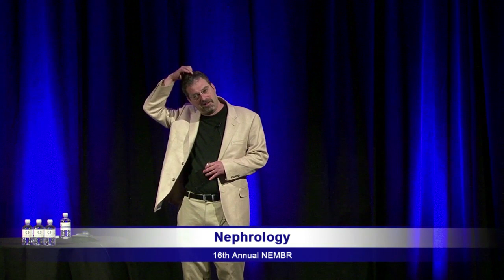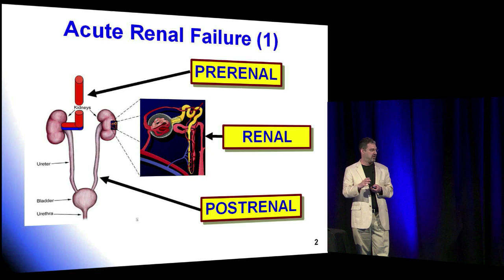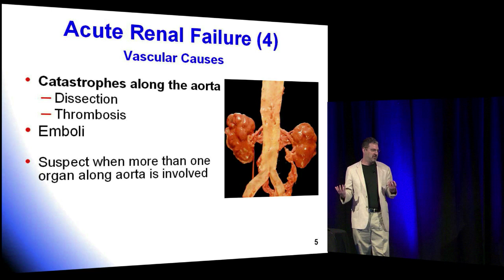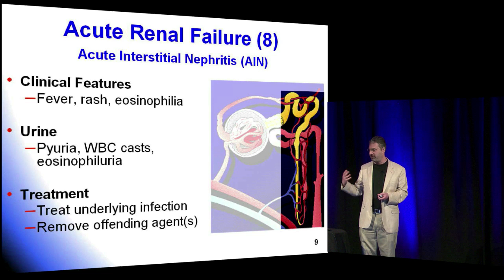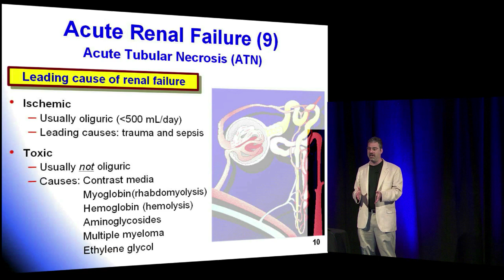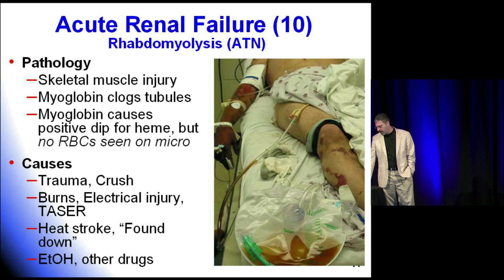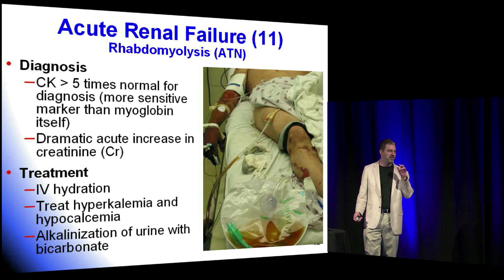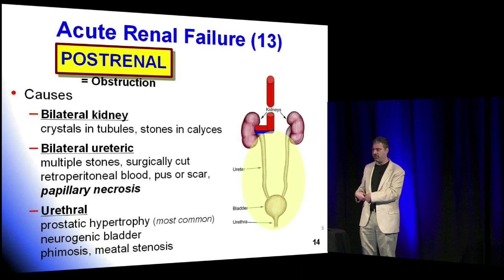Nephrology - The National Emergency Medicine Board Review Course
to attend the live course or purchase the self study video!

The National Emergency Medicine Board Review was created for one reason - to assist physicians in passing their exams. This objective drives the content of the course. The focus is on "bread and butter" emergency medicine that is neither controversial nor "leading edge." You won't hear anything about the specifics of whether TPA should or should not be given for strokes, but rather your valuable time will be focused on the core content of emergency medicine.

You'll find emphasis on important topics that you may not routinely encounter in day-to-day emergency care, but which are still "must know" for the exams, including - toxicology syndromes, pediatric rashes, recognition of specific stroke presentations, EKG manifestations of WPW and the Brugada syndrome, the distinctions between botulism and Guillian Barre presentations, the significance of the acute chest syndrome in sickle cell crisis and hundreds of other important topics.

In addition to the unique content and emphasis of this course, a pool of particularly effective educators teaches it. Each faculty member has extensive experience at lecturing in CME medicine courses in general and has specific experience in teaching the NEMBR course. Each understands the goals of the course and is committed to providing presentations that are highly focused, energetic and entertaining. Each brings his or her own unique style to the course while delivering a standardized presentation orchestrated by the course directors.

And finally, the course manual is truly unique - large print, bulleted key points, shortened narratives, well indexed and easily reviewed and accompanied by an 43-page, full color atlas of "Need-to-Know" pictures.